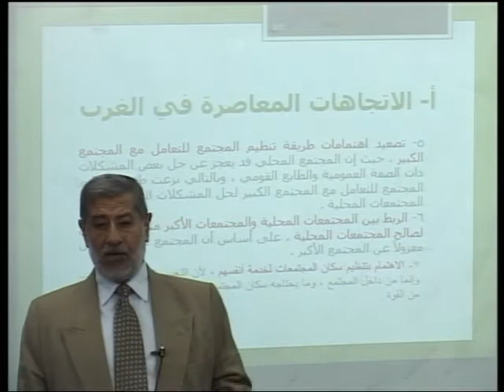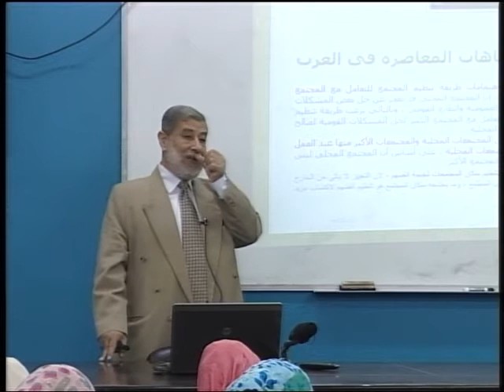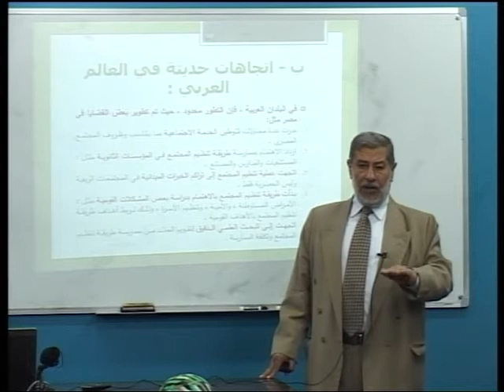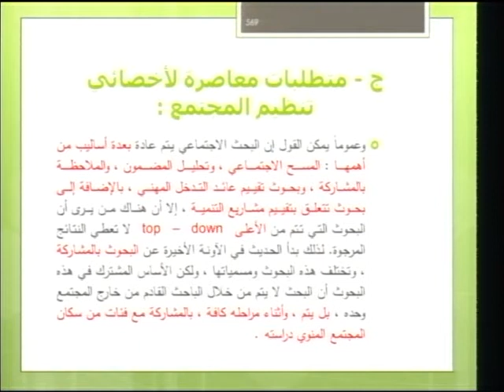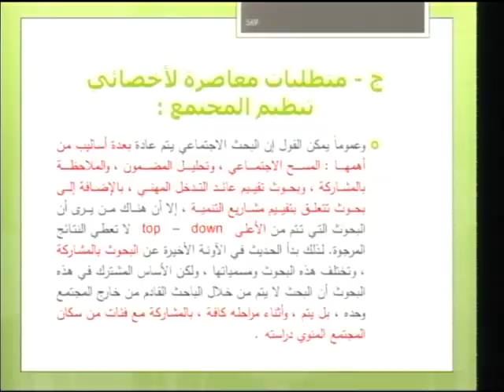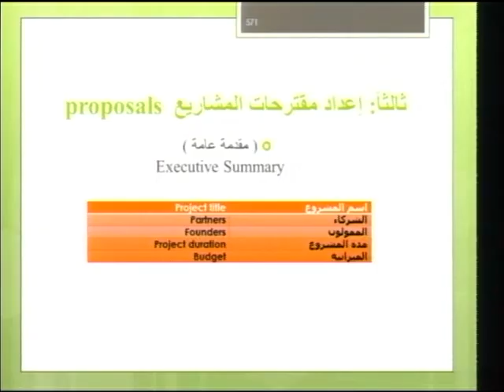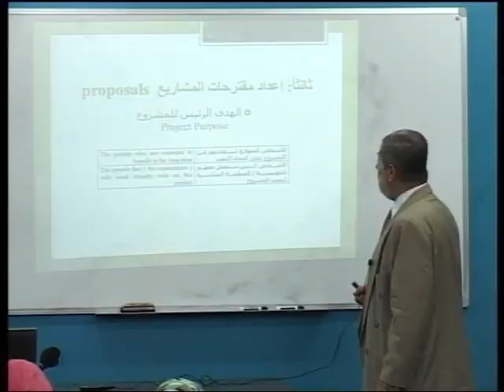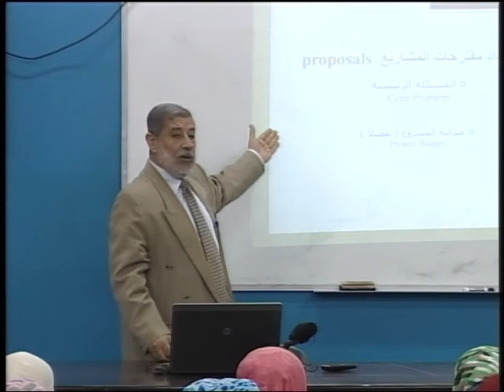المحاضرة 34: اتجاهات معاصرة ومقترحات المشاريع في تنظيم المجتمع